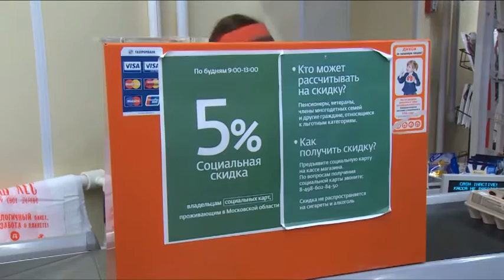Проверка на местах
Проверка на местах. Как в поселениях Анискинское и Фряново реализуется программа благоустройства Московской области, проверили депутаты от фракции «Единая Россия»